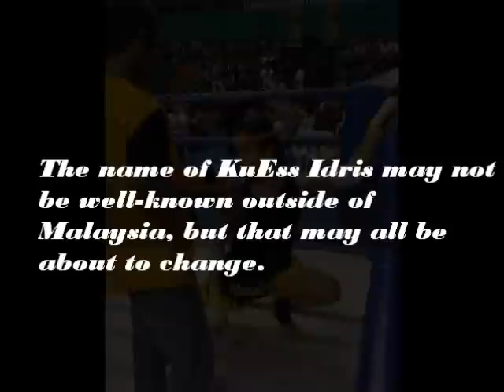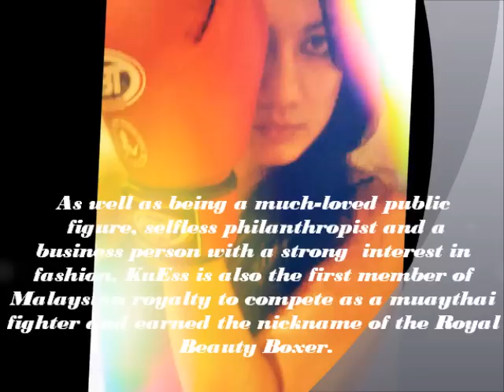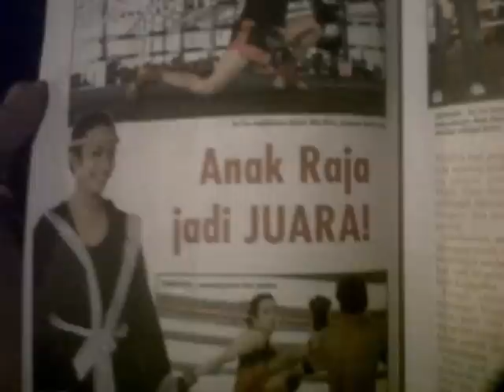" TRAILER " Faces Of KuEss Idris (The Royal Beauty Boxer)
" TRAILER " Faces Of KuEss Idris  (The Royal Beauty Boxer) Video is Made By KuEss Idris Muaythai Fans.Thank you so much for your guys moral support.